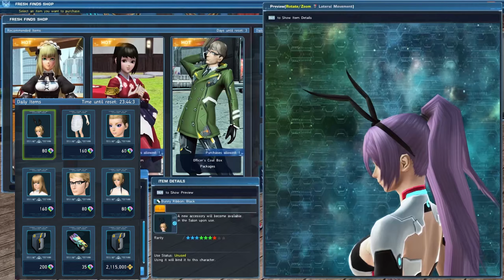Fresh Finds in Phantasy Star Online 2 Global for November 7th 2020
Fresh Finds!! It's November! Fresh Finds!! It's November! Bunny Ears! Also a make up, apron and side bangs. The last are Officer specs, and the gothic maid hair!

All Daily Fresh Finds can now be bought twice, making it easier and quicker to bind to account instead of waiting and hoping if the item you liked will come back around.

As always; remember that SG scratch tickets can cost REAL money! 40 SG is equal to $1 American, but you can easily earn it from the game accomplishing various missions

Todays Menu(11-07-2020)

Bunny Ribbon: Black-                          -Accessory-                              80 SG
Frilly Apron-                                          -Accessory-                             160 SG
Party Makeup: Purple-                         -Facepaint-                               60 SG
Trimmed Long Hair-                            -Hairstyle-                                160 SG
Officer's Specs-                                   -Accessory-                               80 SG
Side Bang Extensions: Black-           -Accessory-                               80 SG

 Play PSO2?

Want to support these videos? Are you on Ship 2? It will help me better show them off, as some Emotes have extra button functions that can not be shown in the preview, or mag devices/furniture/posters.

Every purchase will have their name shown as a supporter of these videos at the end of the video!

Come join my Alliance on Ship 2! search for either Ineedmorcowbell or Blazing Cowbell to find it!

When first logging in make sure you select the referral box and input my ship and PlayerID and don't forget to join Ship 2!

Your friend's Ship: Ship 02: Ur
Your friend's Player ID: 10024587

Visit my Personal Quarters and leave a message, or even a gift! ;)

Currently I stream here/dlive/& twitch at 12pm PST to 5 PM